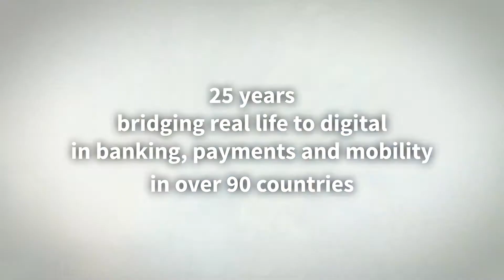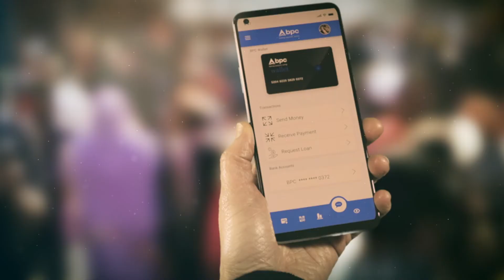BPC SmartVista ChatBot for Financial Inclusion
With 1.7bn people unbanked around the world, BPC has created an intelligent solution that allows financial inclusion everywhere, Financial Inclusion Bot by BPC uses the customer's voice to improve customer adoption whatever the challenges.